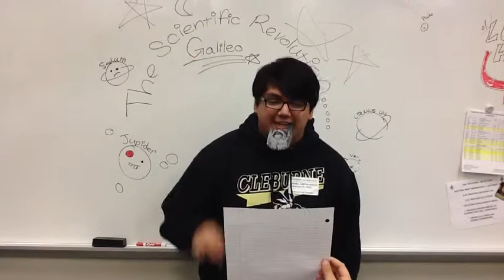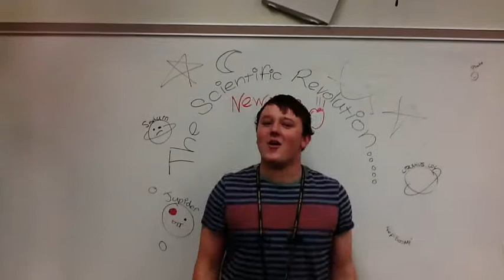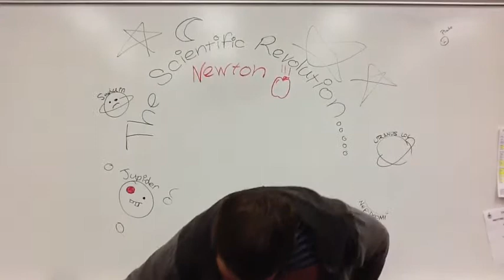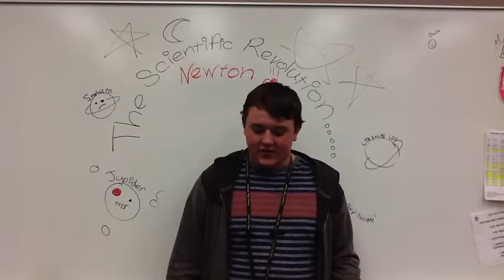Scientific Revolution - Group 1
Student produced video on Scientific Revolution, done in a parody of Crash Course videos and BCC documentaries